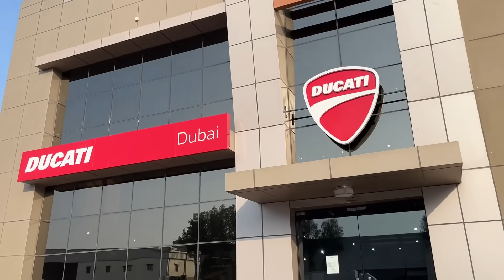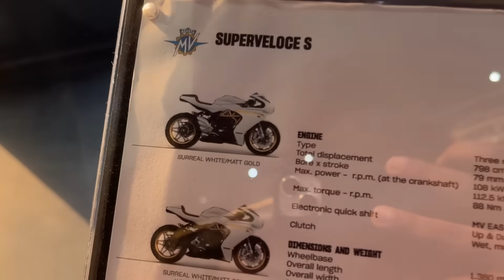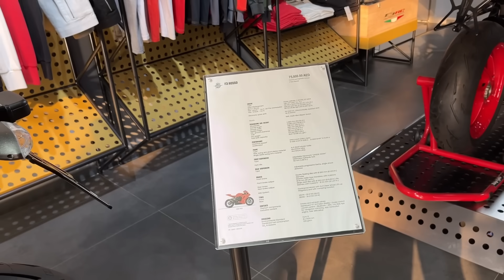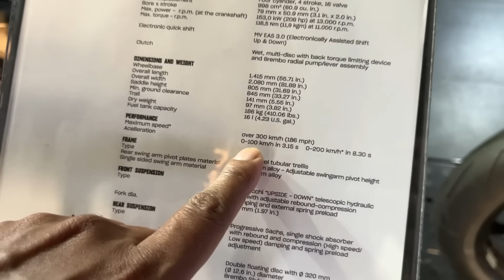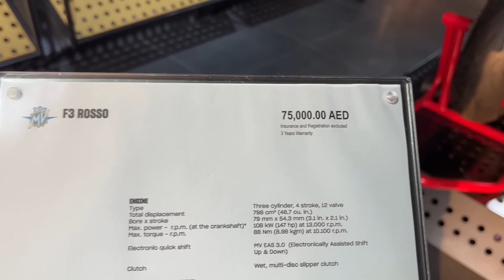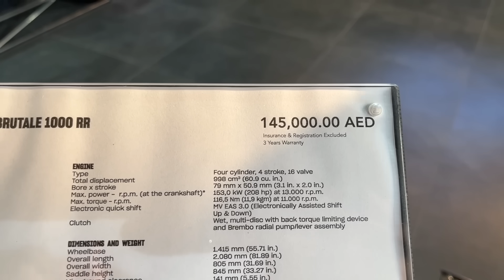MV Agusta Brutale Dekh kar pagal ho Gai!